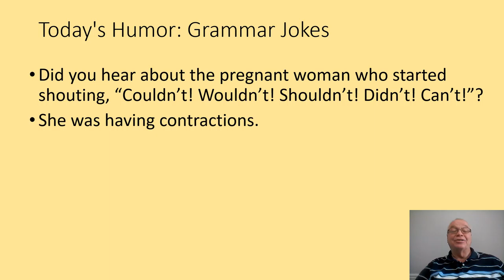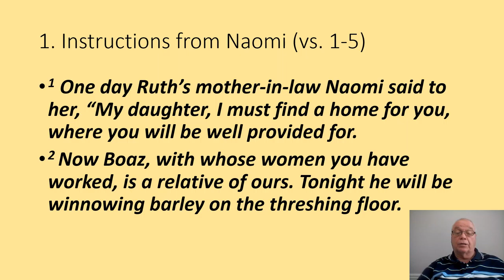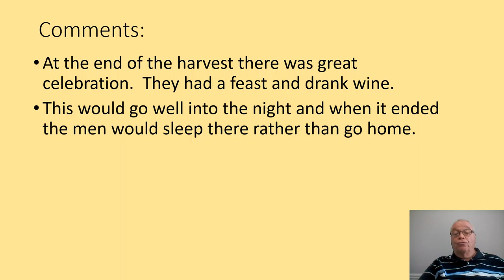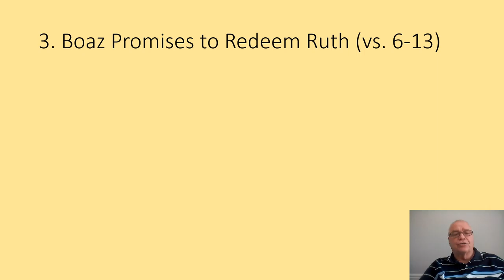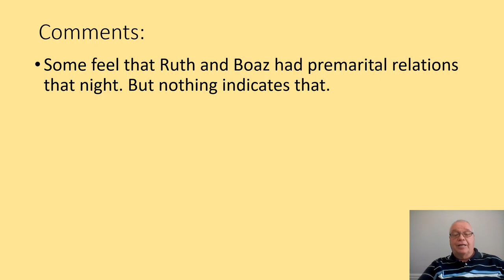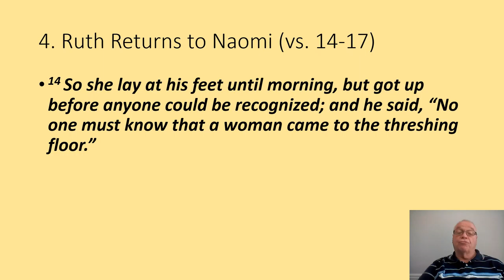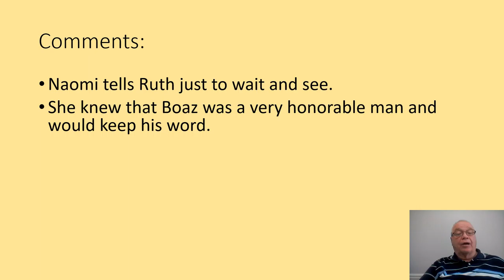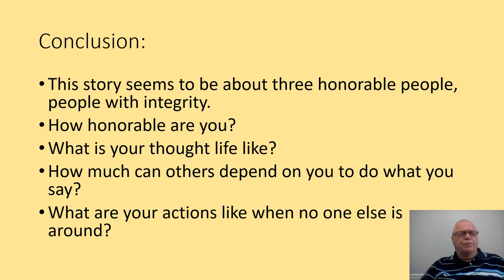Sermon for 1 24 2021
This sermon was preached by Pastor John Herrick to be on the Facebook page of Anchor Community Church on January 24, 2021.  This message continued the story of Ruth and Boaz from Ruth chapter 3.  Boaz promises to fulfill his responsibility as her kinsman redeemer.